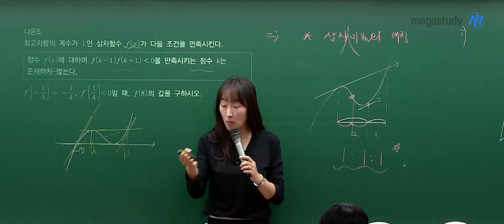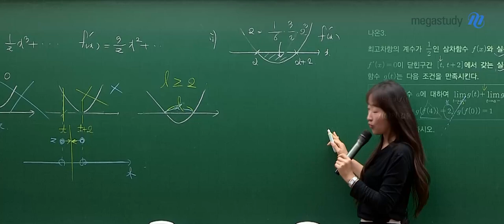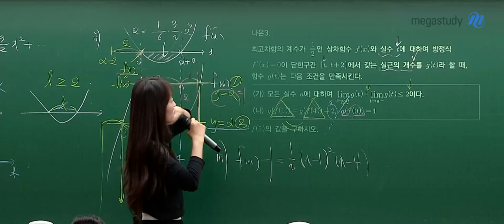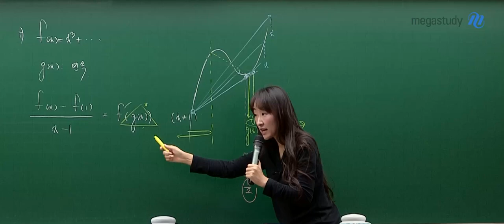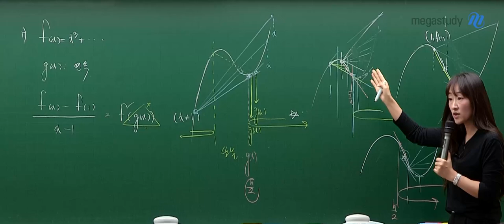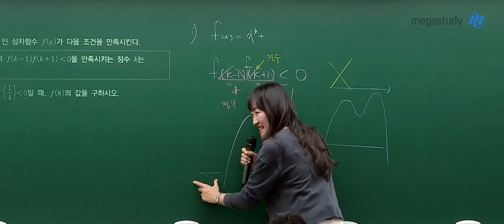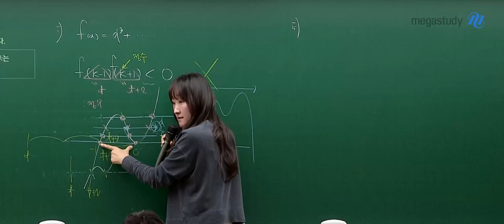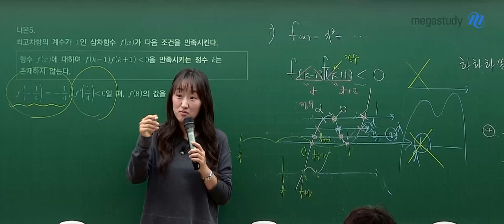[메가스터디] 수학 오르새쌤 - 6평 22 맞혀보자! (작수22, 역대 수능 22)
6월 모평 막판 직전!
오르새 선생님이 역대 수능 22번에 대해 분석해 드립니다

기존 22을 분석해서
이번 모평 22번을 맞출 수 있는 기회를 잡으세요

문제를 읽는 방법은 물론
어떻게 풀어나가는지 '오르새의 눈'으로 자세히 안내해 드립니다

꼭 오늘 영상을 확인하세요!!